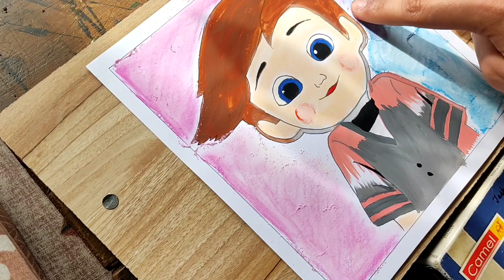creative channel logo Drawing popular tutorial video 💜..@kalsiart8564........